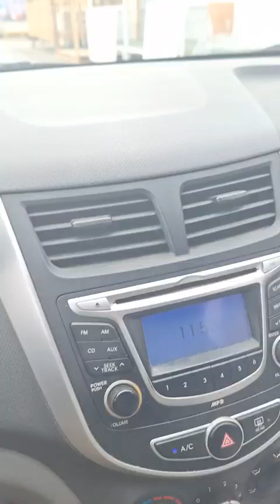lief zijn voor jezelf. nieuwe fase 🩷